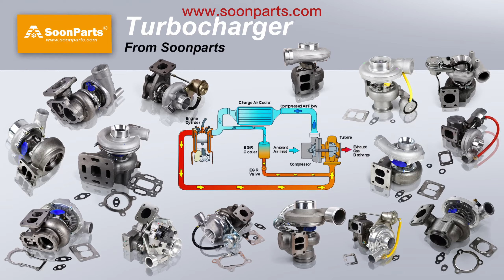Throttle Motor Stepper Motor KP56RM2G-007 for Hitachi Excavator 225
SoonParts is an aftermarket spare parts one-stop online store for Excavators, Loaders, Bulldozers, Forklifts, Tractors.Our products Fits Cat, Kobelco, Daewoo, Doosan, Hyundai, Jcb, Komatsu, Kubota, Volvo, Yanmar. 80,000+ parts in stock, Fast shipping worldwide, safe shopping.